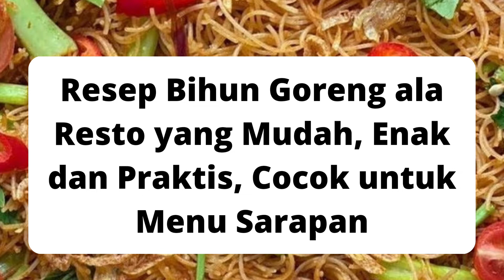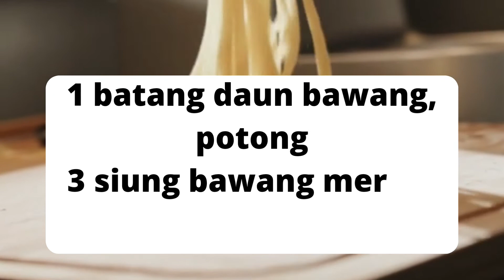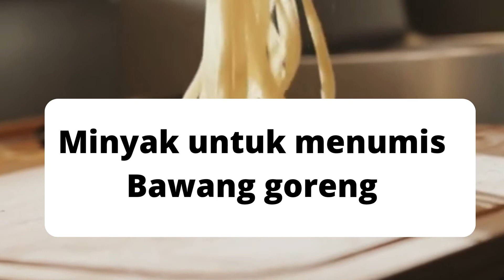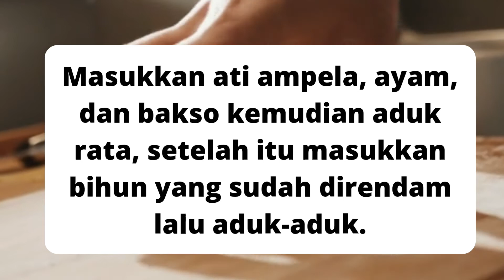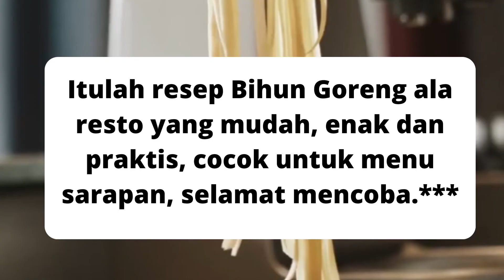Resep Bihun Goreng ala Resto yang Mudah, Enak dan Praktis, Cocok untuk Menu Sarapan | resep masakan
Resep Bihun Goreng ala Resto yang Mudah, Enak dan Praktis, Cocok untuk Menu Sarapan
Resep
Resepmasakan
Trimahkasi untuk semuanya yang sudah menonton Vidio ini
Dalam Vidio ini hanya resep masakan,resep bihun ala resto,
Hanya resep nya,

resep